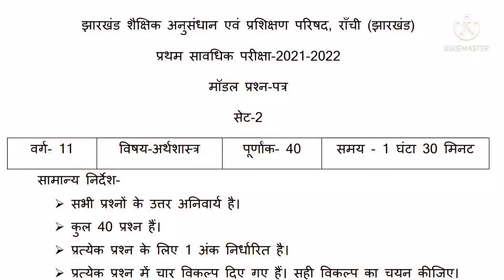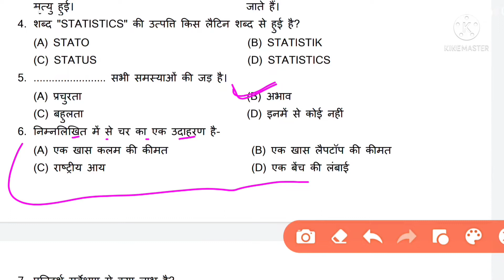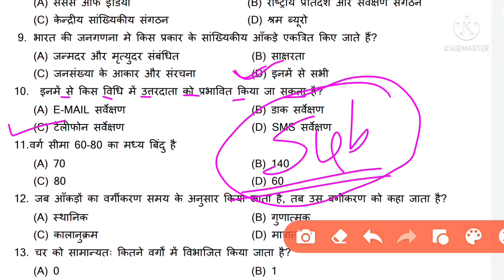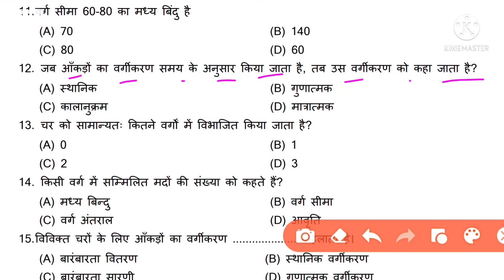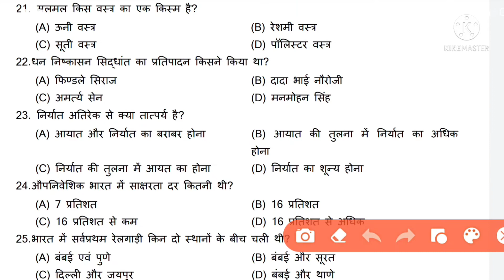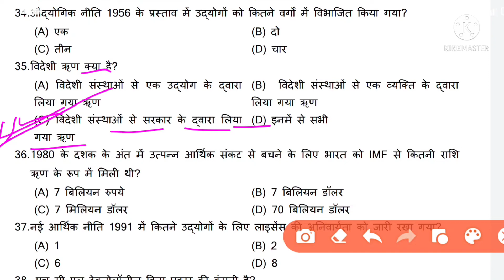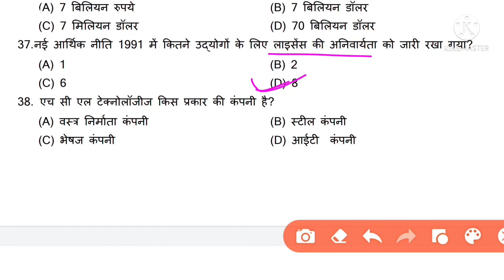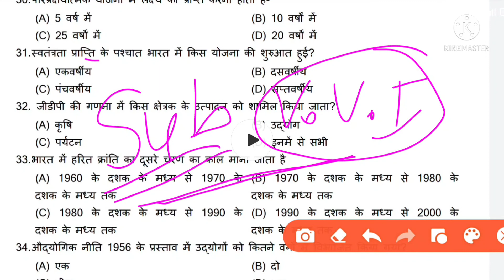Jac class 11 Economics Model Paper 2022 | jharkhand class 11 model Paper Economics 2022 set-2 Answer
Jac class 11 Economics Model Paper 2022,jharkhand class 11 model Paper Economics 2022 set-2 Answer,JAC Board class 11 model set 2022,JAC Board class 11 model paper 2022 solution,JAC Board class 11 model